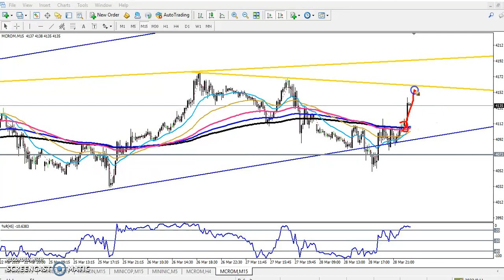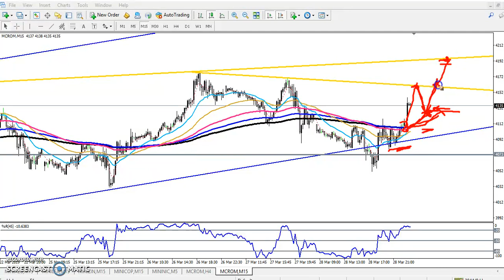Today MCX Crude Oil Market Research 29.03.2019 (English)